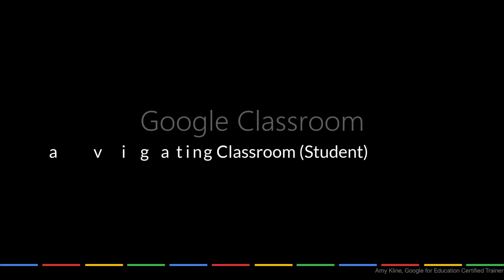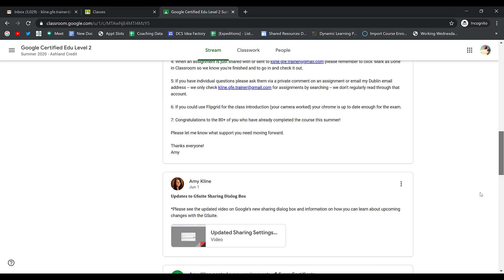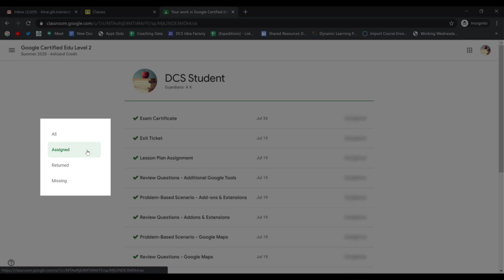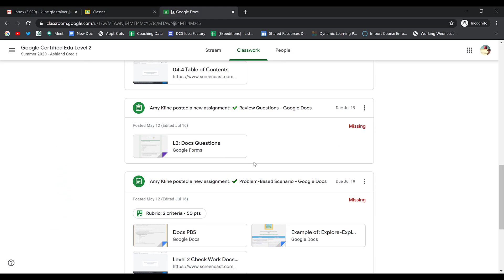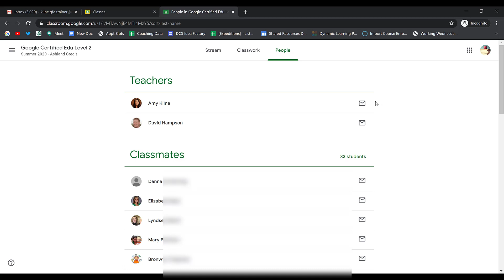Google Classroom - Navigating Classroom (For Students)